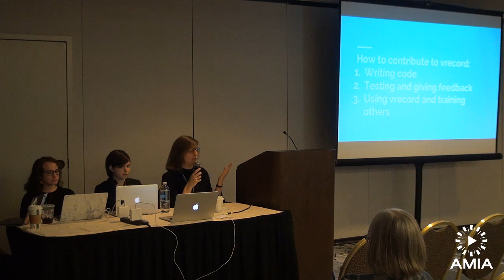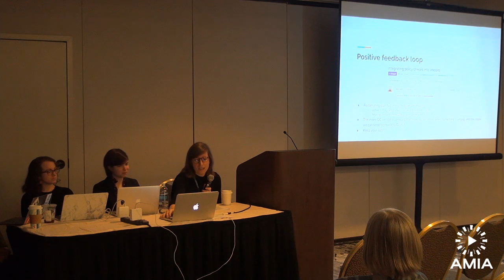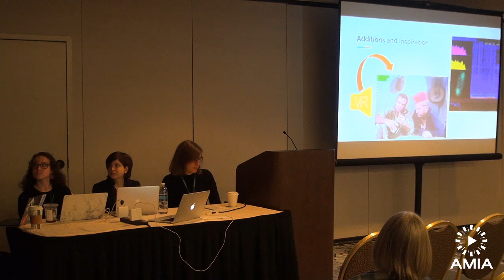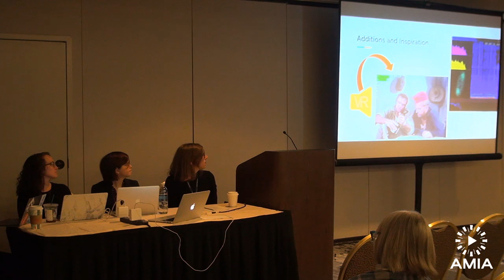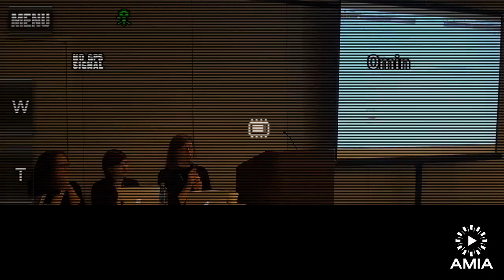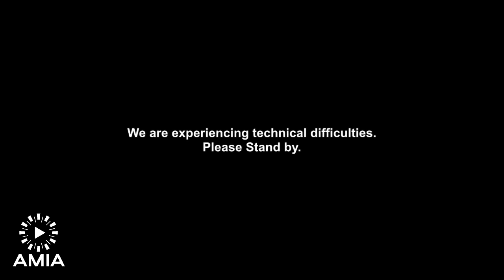AMIA 2018: vrecord: An Open Source Case Study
The open source process doesn’t end once a tool is sent out into the world. Many tools represent the ongoing work of multiple authors engaged in a collaborative process of maintenance and improvement. vrecord, free and open source software that captures a video signal and turns it into a digital file, is one such tool. With 13 developers and many more users who have contributed through feedback and testing, it is an example of cooperation and support across the AMIA community.

In this case study of open source development, four presenters will discuss their work with vrecord at different points on the contribution chain. Whether early-stage coding, later-stage refinement, testing, use, feedback, or (often) all of the above, there is space for everyone to contribute to open source tools. This panel will demystify the open source contribution process through the lens of vrecord, and address practical steps towards getting involved.

Speakers: Annie Schweikert, NYU MIAP; Savannah Campbell, Whitney Museum of American Art; Libby Hopfauf, Moving Image Preservation of Puget Sound; and, Andrew Weaver, Washington State University

December 1, 2019 | Portland, Oregon